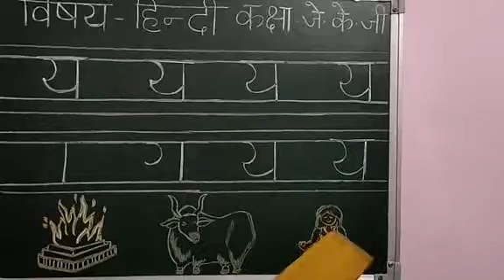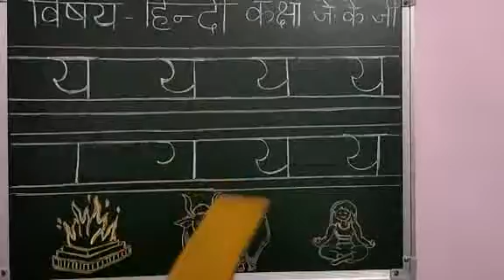Class JKG Hindi में वर्ण य बनाना सीखना